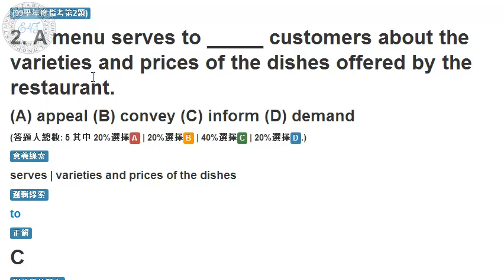99 學年度指考 第2題